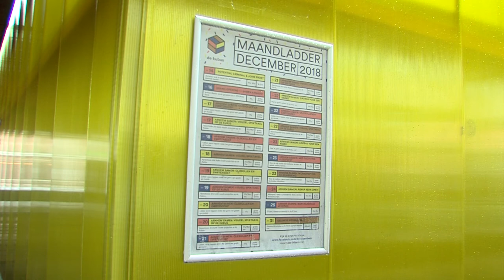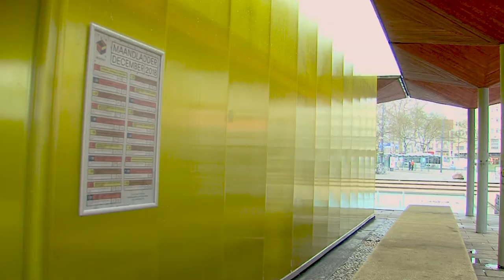Twijfels over rendement Gele Kubus